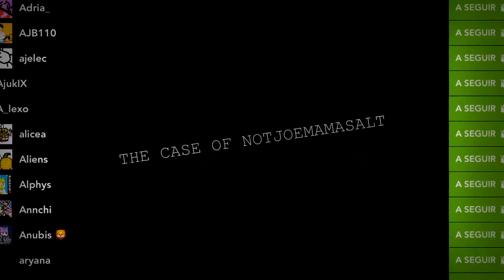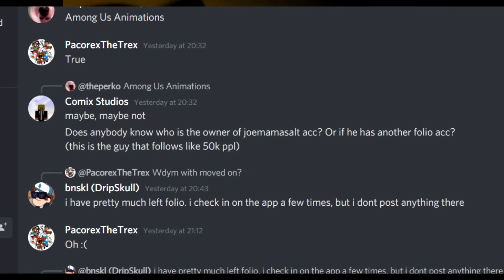Folioscope Mysteries - The NOTJOEMAMASALT case.